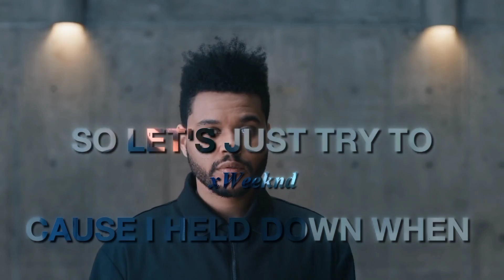The Weeknd Privilege Edit #97